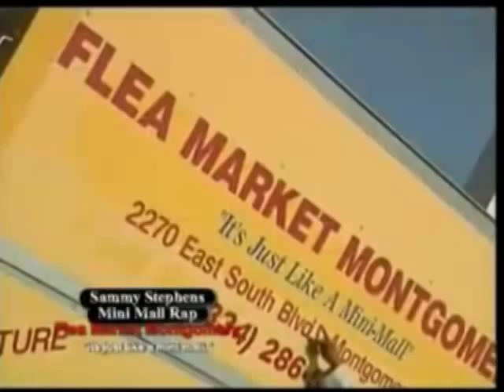Montgomery Flea Market Vs Cleveland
Just a short video i put together after i saw the Montgomery flea Market parody on the Cleveland Show